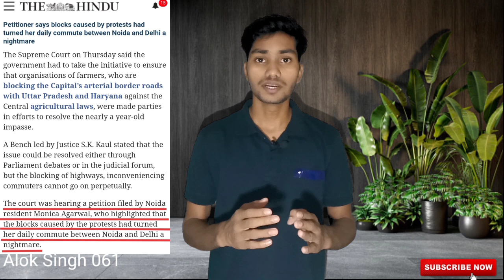Supreme Court on Farmers Protest | Is Right To Protest part of Indian Constitution? | Alok Singh 061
The Bench said a solution needed to be found for the nearly two-year impasse between the farmers and the government. File.
Hearing the petition earlier this month, the SC had issued notice to leaders of 43 farmers’ unions after the Haryana government urged it to make them parties in the matter.

Explained by- Alok singh